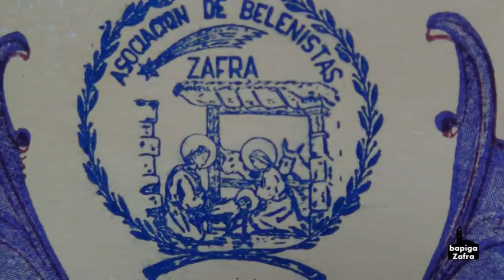EL BELÉN DE ÁNGEL. ZAFRA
Visita al Belén de Ángel Granados Bolaños en la Navidad de 2017.